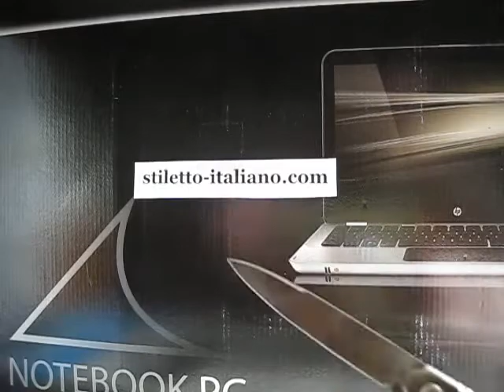7,67" Slim Leverletto Swedge Ebony wood AKC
7,67" Slim Leverletto Swedge Ebony wood AKC, more stilettos at stiletto-italiano.com